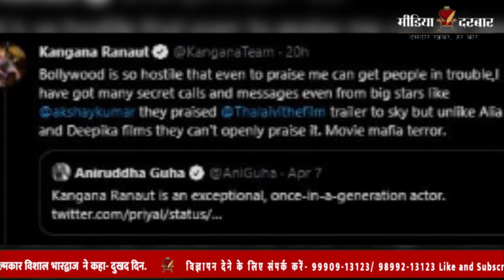Top 10 Bulletin News Today | Top Bollywood News | Latest Entertainment News | Media Darbar